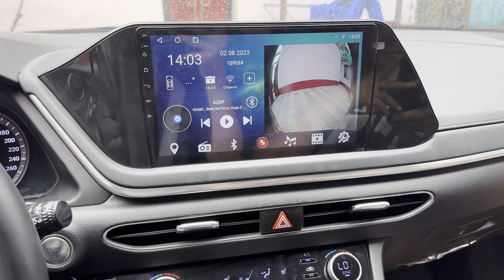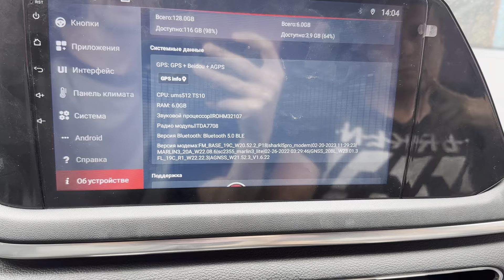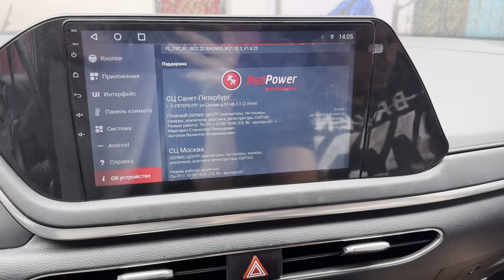Автомагнитола Android Hyundai Sonata | Redpower 710 slim | Круговой обзор 360°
Hyundai sonata
Redpower 710 slim
с поддержкой кругового обзора 360°